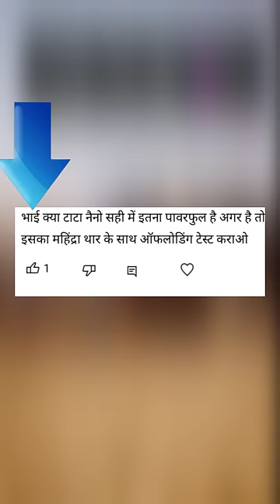Mahindra Thar Aur Toyota Fortuner Ko To Hila Kar Fenk Diya Tata Nano Ne Or Off Roading